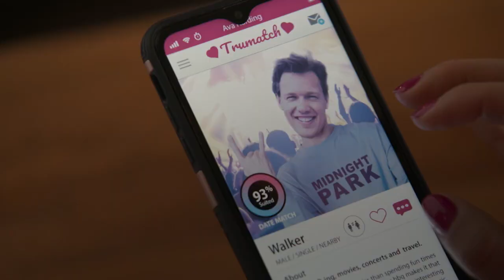Love & Where To Find It - Movie Preview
They were just trying to help their friends find love. But when they start sending messages through a dating app on behalf of their besties, will they be the ones discovering a spark despite their differences? Fall in love with the UPtv premiere movie 'Love & Where To Find It' Sunday at 7 PM ET on UPtv!

UPtv is the trusted network for adults seeking positive programming with relatable stories of love, laughter and relationships, through exclusive premiere movies, box-office hit films and beloved series like Gilmore Girls, Home Improvement, Reba and Heartland... alongside original shows like Bringing Up Bates.

UPtv’s award-winning pro-social initiative, “Uplift Someone,” has inspired over 200 million people to uplift others through its social videos. And UP Entertainment is home to the subscription streaming service UP Faith & Family which features the best in faith affirming and family-friendly entertainment anytime, anywhere, including exclusive access to original productions from the UP Entertainment family of brands.

UPtv is in nearly 70 million homes and can be found on most cable systems in the U.S., as well as AT&T U-Verse channel 369 (SD)/1369 (HD), DIRECTV channel 338, DISH channel 188, Verizon FiOS channel 238 (SD)/738 (HD), and streaming services Philo and Frndly.